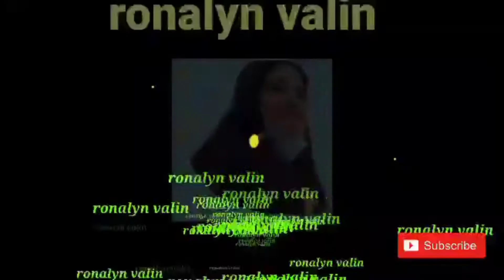HEAVY EQUIPMENT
HOW DOES IT WORK WITH HEAVY EQUIPMENT